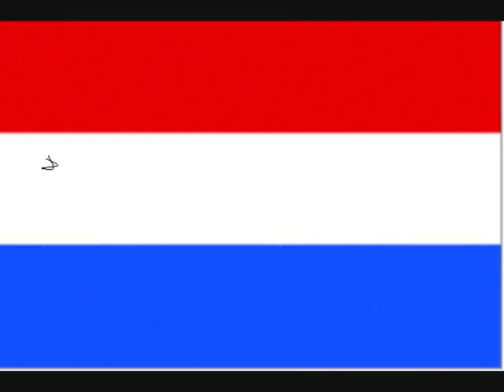11 maart 2021